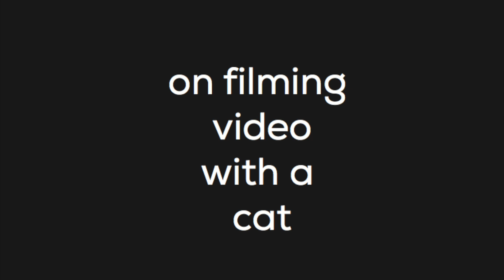Mungo helps Amy tape the Options KAL finale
Here's a cute little "out-take" of my Special Video Assistant (feline division).